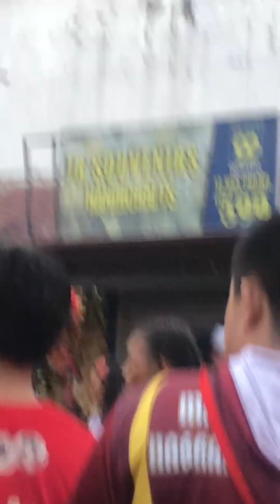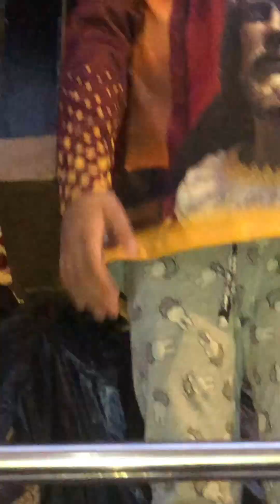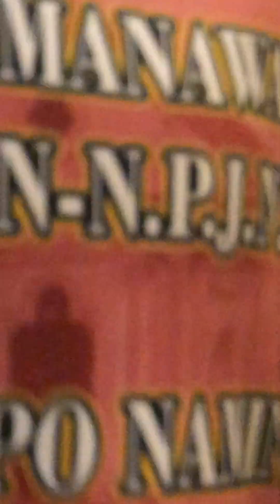2024#viralyoutube#Poong Jesus Nazareno#Daming Tao na mga Debuto#viral#